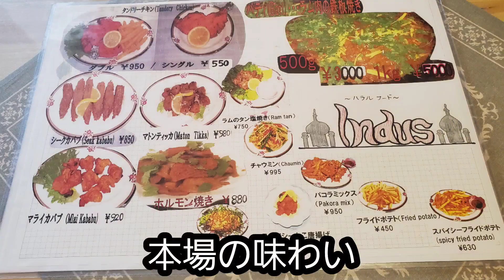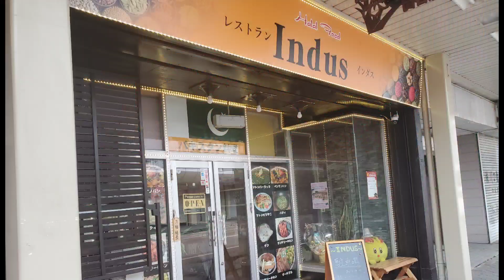【新潟県新発田市】レストランインダス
新発田市の本格的カレーの雄。
レストランインダス。

美味い、辛い、スパイスに感動ください。

niigata　japan